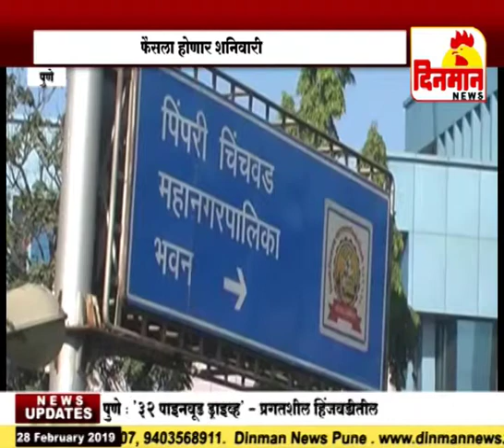पिंपरी चिंचवड महापालिकेच्या आर्थिक चाव्यांचा फैसला होणार शनिवारी